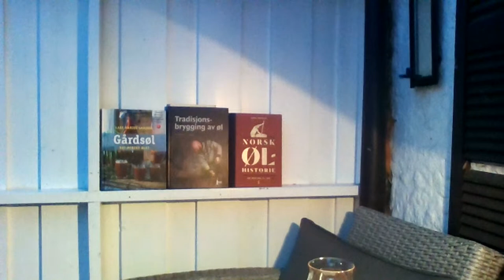steinøl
link til Susan Varbergs video om brygging av stein øl

 • Brewing Viking St...

Link til en latvier som også brygger stein øl

 • Traditional Latga...

Lars Marius Garshol bok om tradisjonsbrygging kan feks kjøpes her